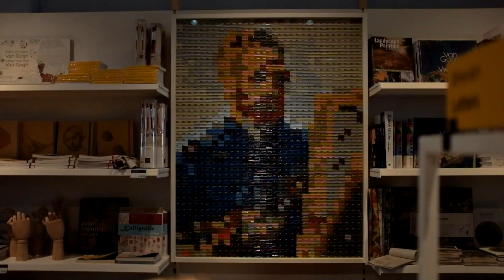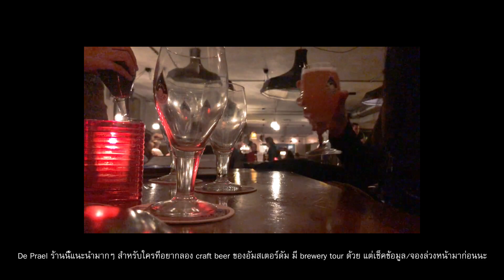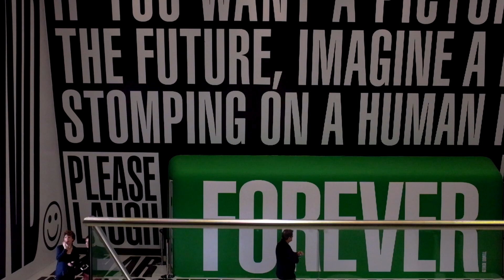(CC) Travel vlog ✈️🎄🎂 Amsterdam & Frankfurt | เดินเล่น, หาของกิน, ดูงานอาร์ต, วันเกิด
(TH)
เป็น Vlog แรกของเราแต่เป็นทริปส่งท้ายปี 2019 ปีนี้ค่อนข้างหนักหนาสาหัสอยู่ แต่ได้เดินทางเยอะมากทั้งสำหรับงานและสำหรับตัวเอง เลยเหมือนได้ชาร์จพลังไปในตัว เป็นอีกปีที่ได้เจอเพื่อน เที่ยวกับเพื่อนบ่อยขึ้น เพราะแทบไม่มีใครอยู่ประเทศเดียวกัน  วิ่งเต้นมาตลอดปีเลยให้ของขวัญ Christmas + Birthday ตัวเองกับการเที่ยวครั้งแรกใน Amsterdam แล้วชิวที่ Frankfurt อีกสักสองคืน

เพื่อนๆ ให้ของขวัญอะไรตัวเองทิ้งท้ายปี 2019 กันบ้าง? ขอให้เป็นปีที่ดีกันนะคะ 😊

ปล. แสงน้อยขอโทษด้วยน๊า ถ้าคลิปมืดไป กล้องรุ่นเดอะปรับแสงไม่ได้เลย :(

(EN)
This is my first vlog about the last trip of 2019. This year has been quite a tough one for me. But it was also a year of traveling both for work and for myself, it was like a recharge from every trip. I have met and traveled with friends more often, since we are all leaving in different countries. It has been very active year, so I decided to give myself a Christmas + Birthday gift for first time traveling in Amsterdam and a few nights in Frankfurt at my friend's.

Have you gotten anything for yourself for New Year? Wish you guys a wonderful 2020 😊

Amie

fuji x100s
iphone x
premiere pro

🎵 music
LØFTT // 流体 - Rest My Bones (feat. shiloh)